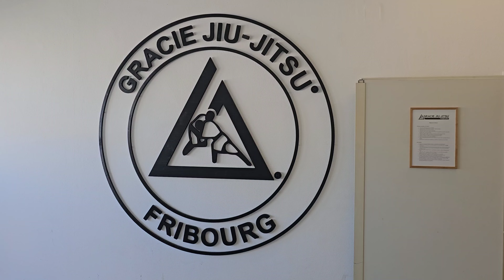Jay Rod B-Team Jiu Jitsu Grappling Clinic Switzerland!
What it's like to roll with one of the best grappler in the world JAY ROD? Now i know! Humble moment and learn a lot from that! Make me love JJB even more :)!